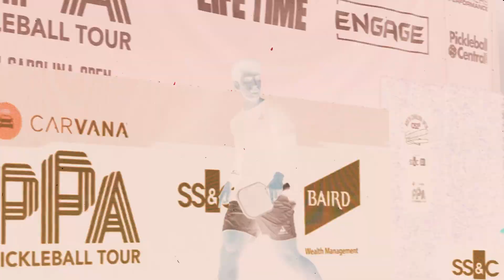The 2023 PPA Tour